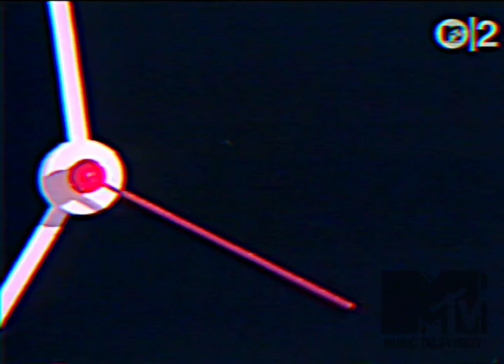Orion The Hunter - So You Ran (Premiered on MTV Music Television in 1984)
For more rare 80s % 90s MTV footage, follow "I Want My MTV Music Television In Stereo !!!" on Twitter

Orion the Hunter was a 1980s rock combo and offshoot of the popular band Boston. It featured former Boston members Barry Goudreau on guitars and Brad Delp on backing vocals, as well as future Boston lead vocalist Fran Cosmo.

The band was originally known as simply "Orion", but the name was changed to "Orion the Hunter" in deference to pressure from Orion Pictures. The group's self-titled album in 1984 on Portrait/CBS Records, which yielded a hit single "So You Ran," featured the sky-high vocals which prompted Cosmo's entrance to Boston in the early 1990s.

Orion the Hunter charted at #57 on Billboard's Top 200 Albums chart after its debut on May 9, 1984. "So You Ran" made the Top Ten on rock radio and was a mid-chart hit on mainstream pop radio.

Orion the Hunter featured Bruce Smith on bass and ex-Heart drummer Michael DeRosier. The album also included Brad Delp, former lead singer of Boston, who co-wrote four songs and sang background vocals on numerous tracks. Delp's vocals are especially noticeable on the ballad "Joanne" which he co-wrote with lead singer Fran Cosmo